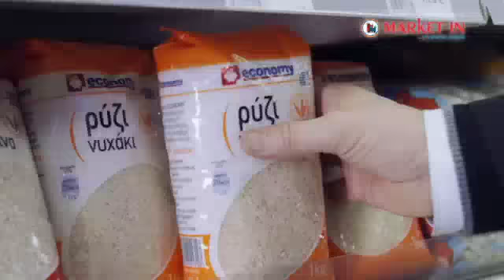Party Τιμών 8 & 9/3 2017